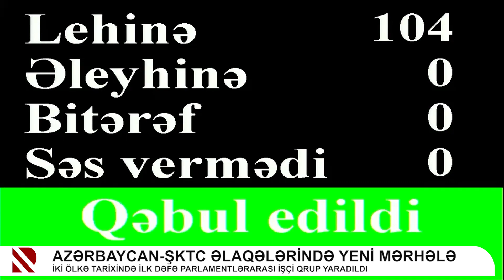Azərbaycan-ŞKTC əlaqələrində yeni mərhələ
İki ölkə tarixində ilk dəfə parlamentlərarası işçi qrup yaradıldı